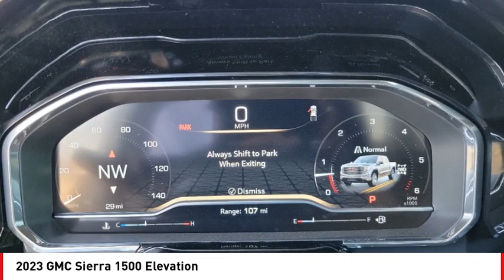2023 GMC Sierra 1500 San Angelo TX G230015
2023 GMC Sierra 1500 Elevation

Looking for the right vehicle? Today could be your lucky day. this 2023 GMC Sierra 1500 could be yours.